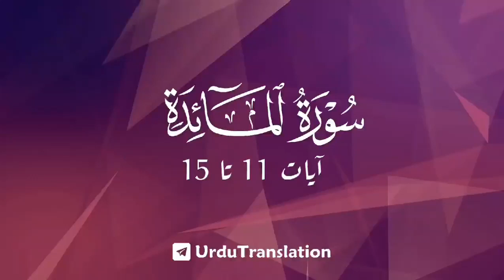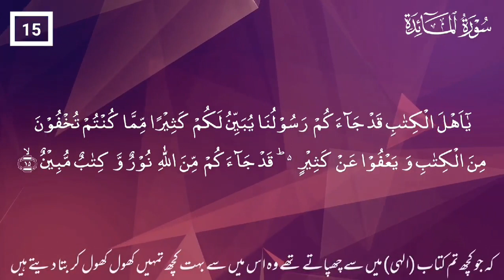surah almaida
Video from 💫with urdu translation